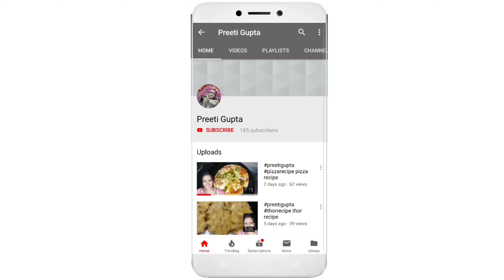vada pav/ mumbaicha batata vada